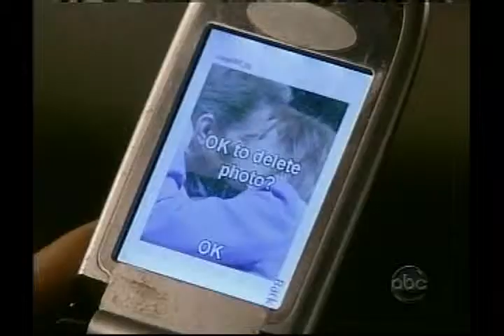Langston April 09 2009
Langston Scenes from April 9 2009